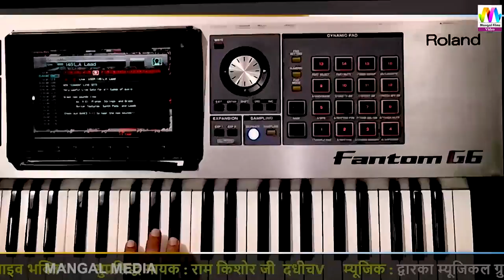Aai Mataji Re Aanganiye II Aai Mata Song II Ramkishor Dadhich Live II Rajasthani New Bhajan 2020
☛Song: Aai Mataji Re Aanganiye Aayo Moriyo
☛Album : Ramkishor Dadhich Live
☛Singer : Ramkishor Dadhich
☛Label : Mangal Film Production
☛Category : Devotional
☛Sub Category: Aai Mataji Bhajan
☛DIGITAL PARTNER : RDC MEDIA PVT LTD